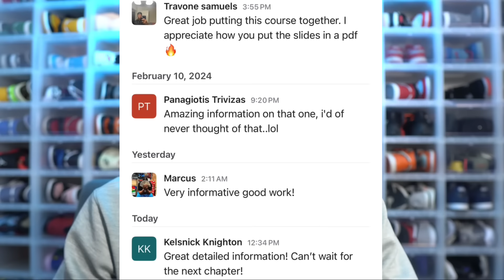YOU ARE GOING TO LOVE THIS! BE READY!!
FOR $1 I WILL GIVE MY SECRETS ON HOW I’M ABLE TO RESELL ON AMAZON AT A HIGH LEVEL ⬇️